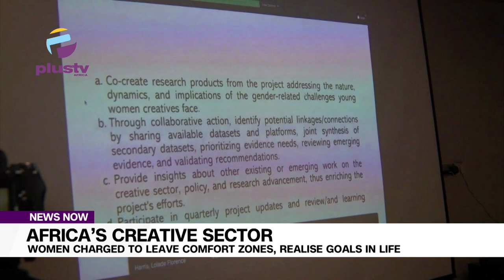Africa’s Creative Sector Women Charged To Leave Comfort Zones, Realise Goals In Life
Women have been charged to leave their comfort zones and make their voices be heard, no matter the challenges.